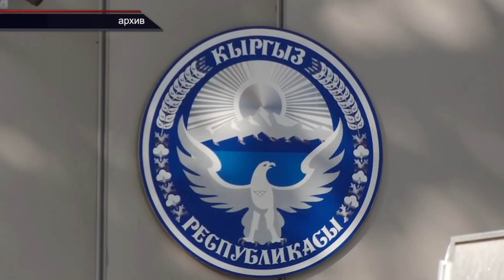УКМК төрагасы Камчыбек Ташиев Москва шаарында мигранттар менен жолугушуу өткөрдү